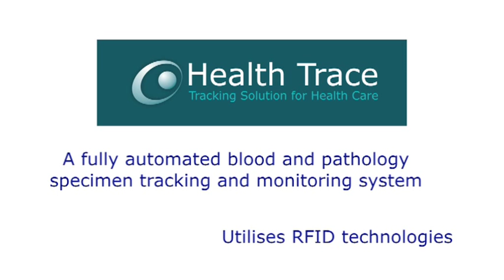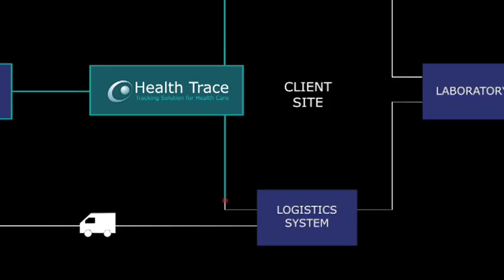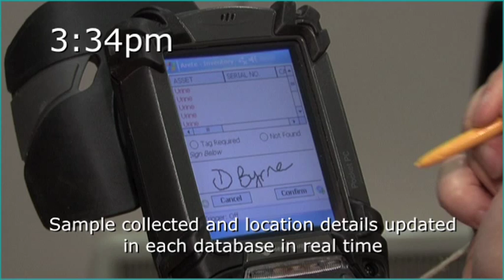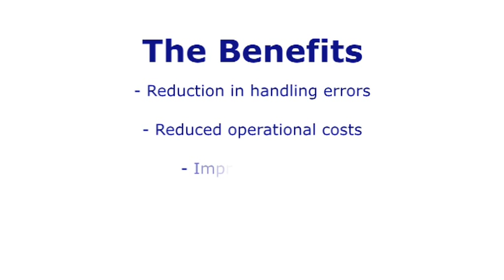Health Trace - Blood and pathology specimen tracking system video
Health Trace is a system which uses wireless technologies to track, trace and monitor blood, blood products and pathology bio-samples.

Mark Flagler and Flagler Films was hired to produce, film and edit the promotional video.